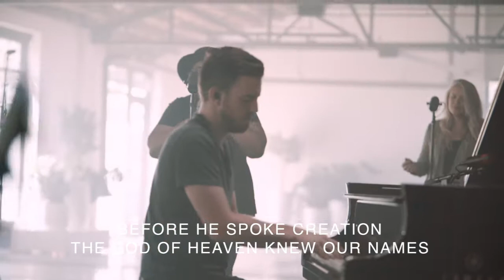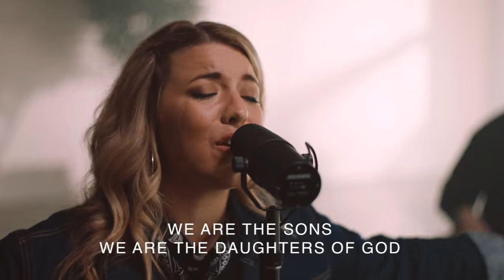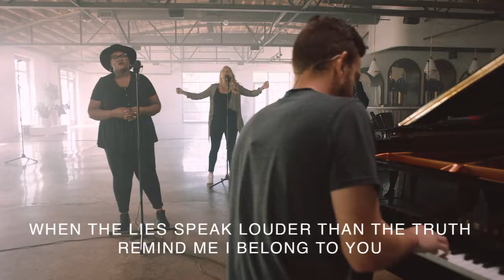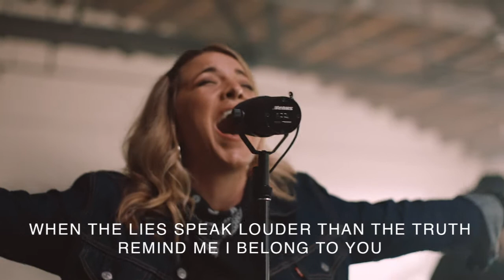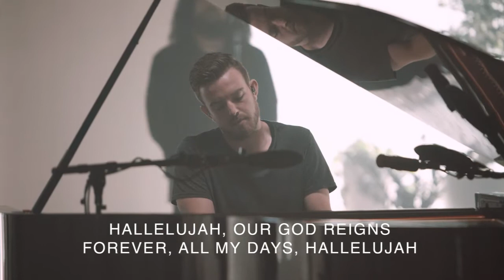Cross Point Music | "Sons & Daughters" feat. Cheryl Stark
Sons & Daughters by North Point Worship